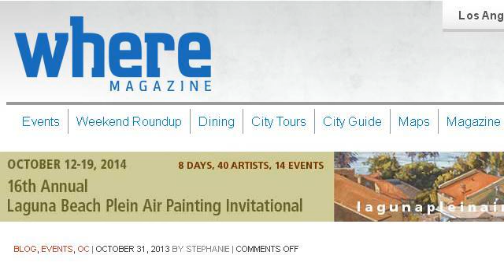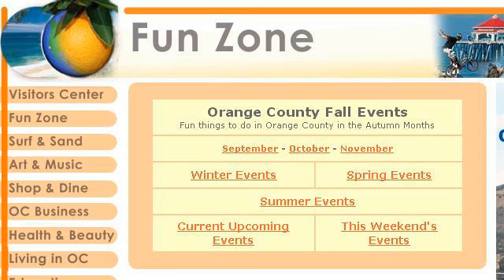Things To Do In Orange County In November